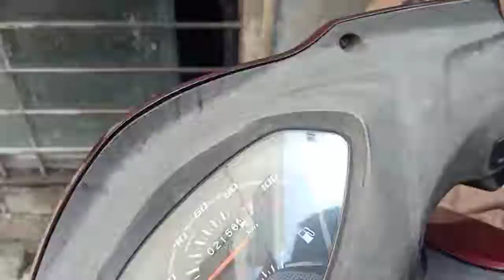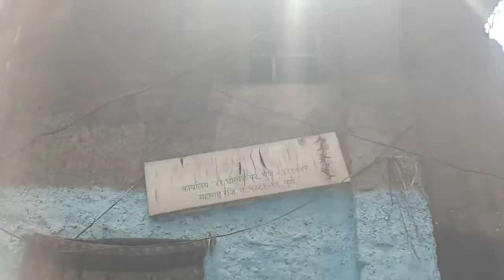Mera purana ghar|purani yaden|AMAN KAKAR vlog.8